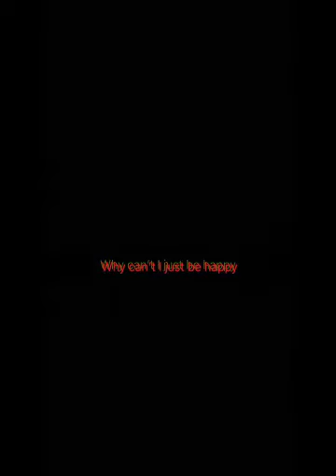Balmorhea - Remembrance (10 Hour)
Artist: Balmorhea
Album: All Is Wild, All Is Silent
Release date: 2009